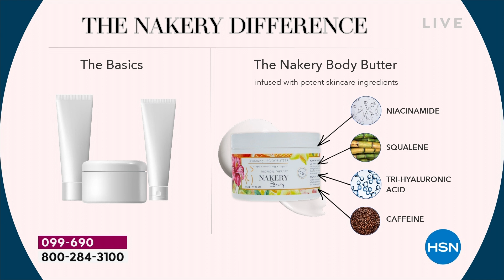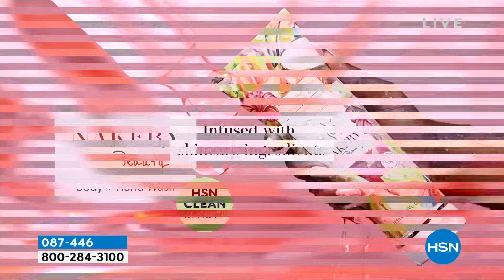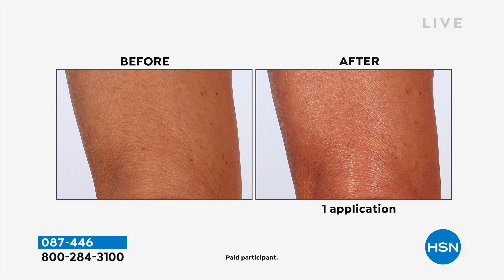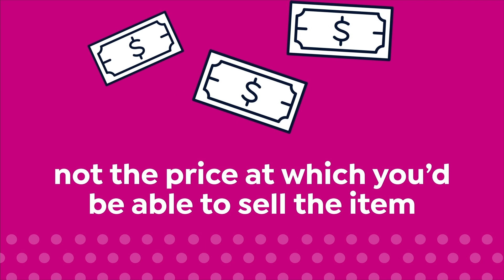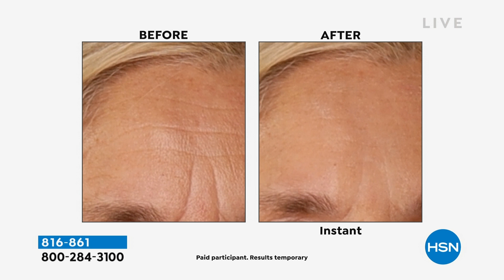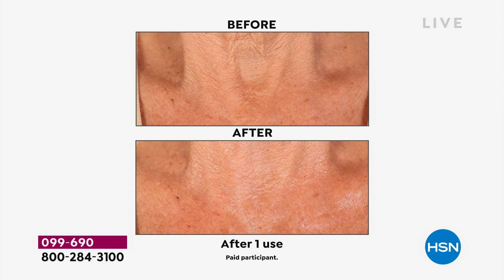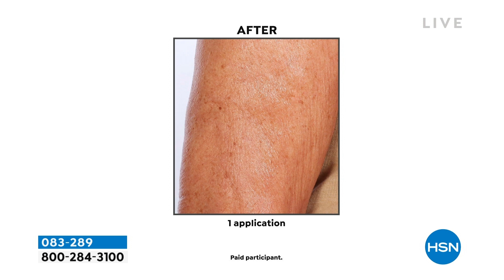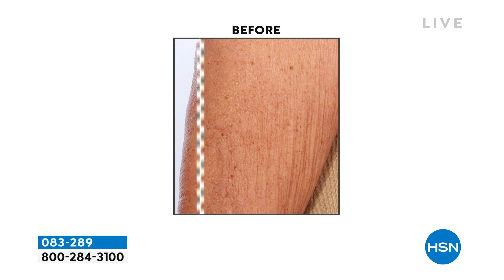HSN | Nakery Beauty - All On Free Shipping 01.25.2023 - 07 PM